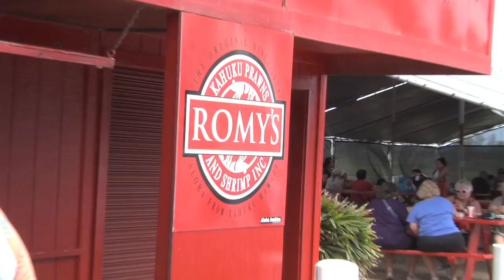Huge Waves on Oahu's North Shore • Videorecap of another great Hawaiian Day HD